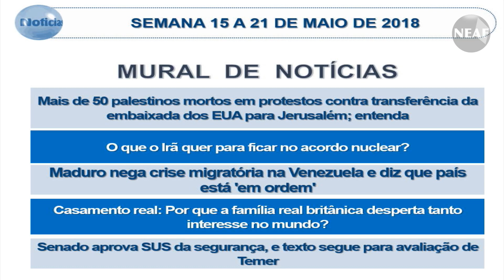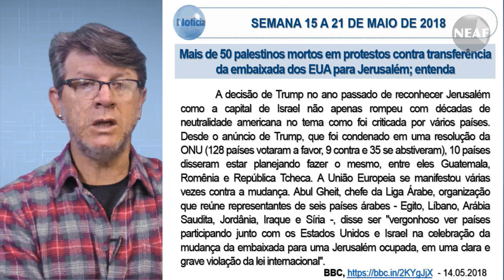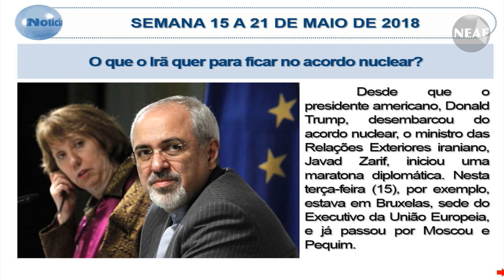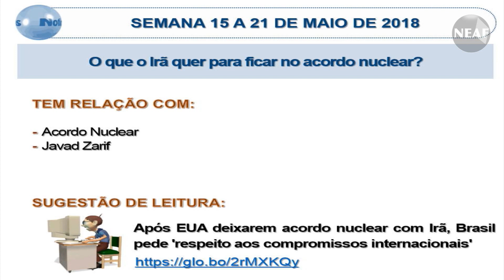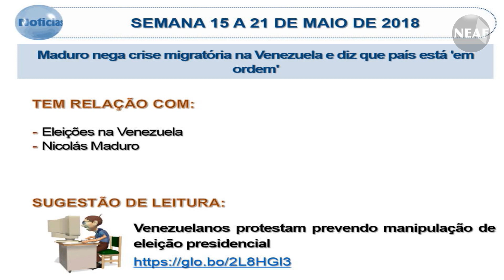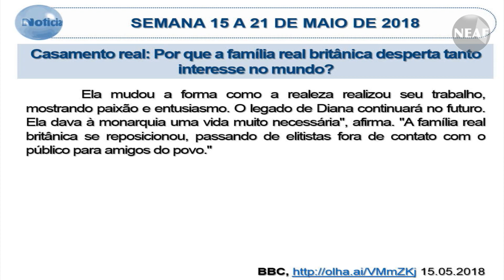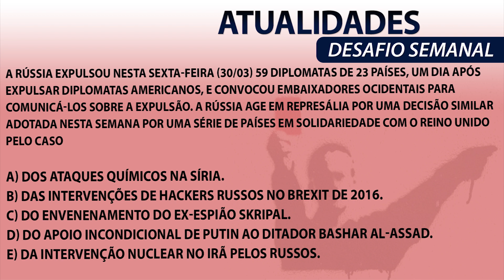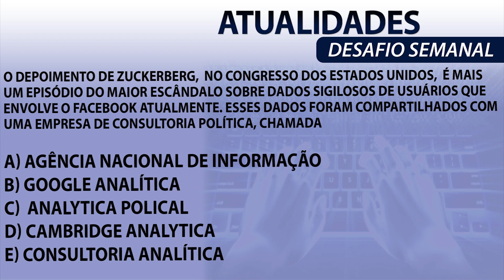Atualidades para concursos públicos - NEAF de 15 a 21 de Maio de 2018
Este é o ducentésimo quarto vídeo do projeto gratuito de Atualidades para concursos públicos do Núcleo de Estudos Alessandro Ferraz (NEAF).

Aula grátis de atualidades 2018.

Esta aula trata dos assuntos:

- Mais de 50 palestinos mortos em protestos contra transferência da embaixada dos EUA para Jerusalém; entenda
- O que o Irã quer para ficar no acordo nuclear?
- Maduro nega crise migratória na Venezuela e diz que país está 'em ordem'
- Casamento real: Por que a família real britânica desperta tanto interesse no mundo?
- Senado aprova SUS da segurança, e texto segue para avaliação de Temer

O mais recente curso de Atualidades do NEAF, basicamente utiliza como orientação questões que foram recentemente cobradas por bancas examinadoras em concursos públicos em geral, tais como, Escrevente do Tribunal de Justiça, Oficial de justiça, Auxiliar de promotoria, entre outros . Os cursos podem ser adquiridos através do